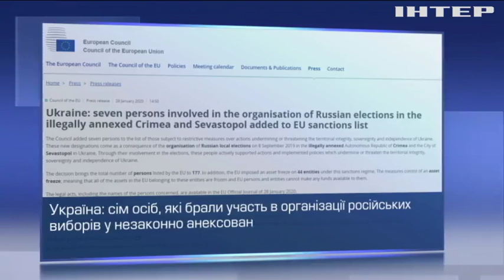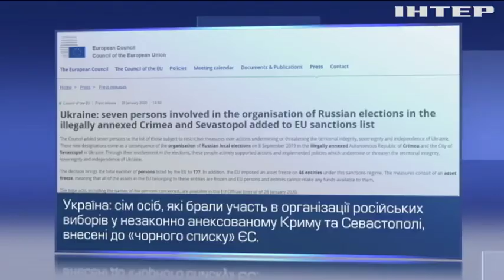Новости 8:00, выпуск за 29 января 2020 года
Дивіться у випуску: З України намагалися незаконно вивезти велику партію медичних приладів. Китайський коронавірус уперше відтворили в Австралії. У Сінгапурі вперше спробували вирощувати морепродукти в лабораторії